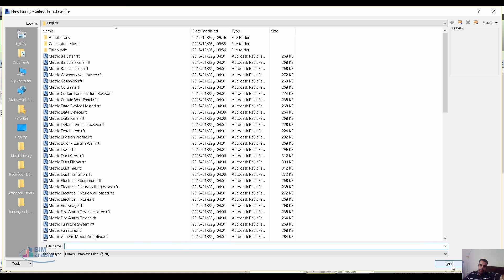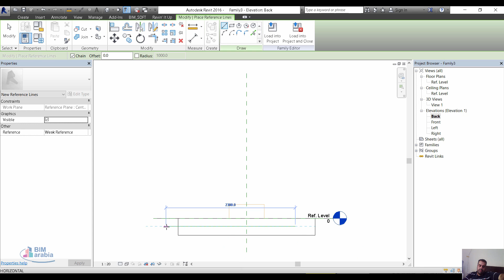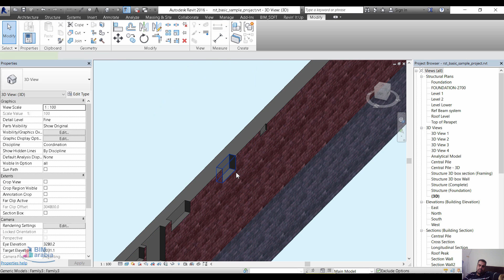beam pockets revit